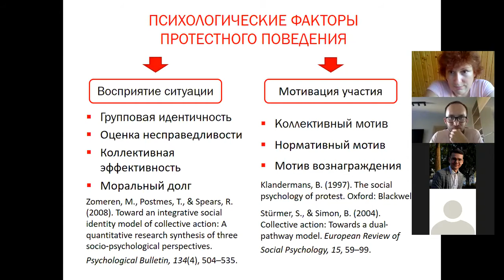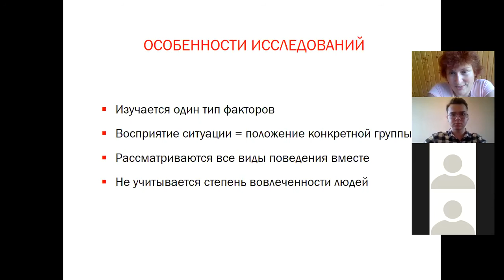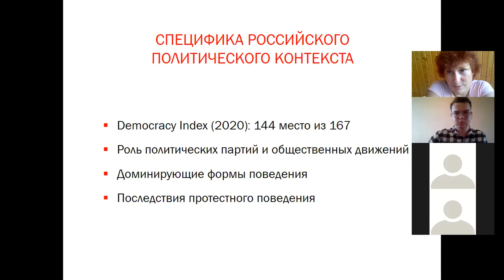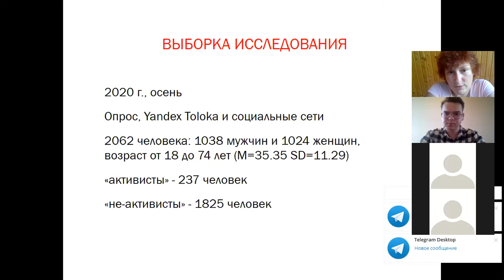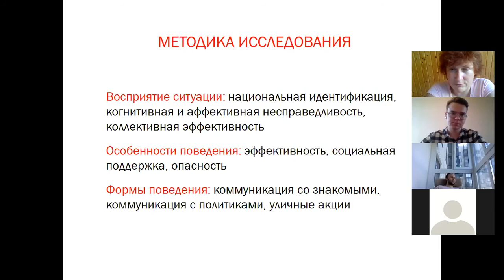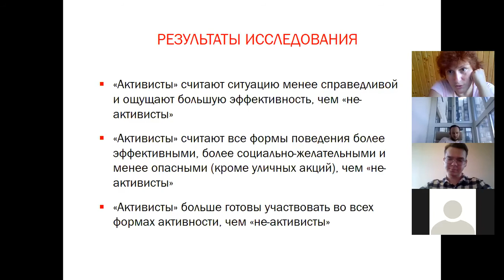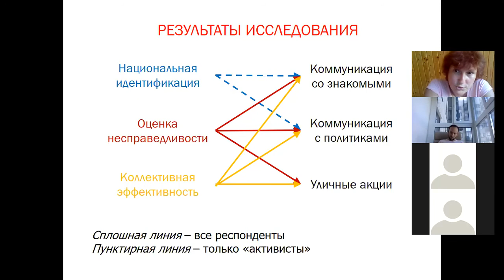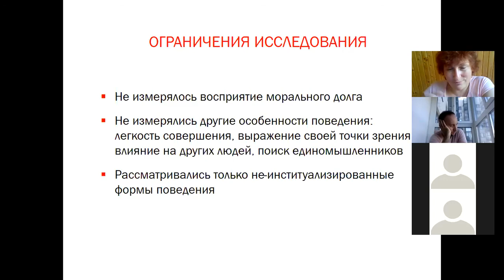Психологические факторы политического поведения в России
Запись семинара лаборатории политико-психологических исследований, посвященного психологии политического поведения